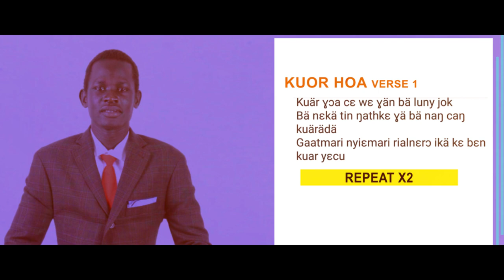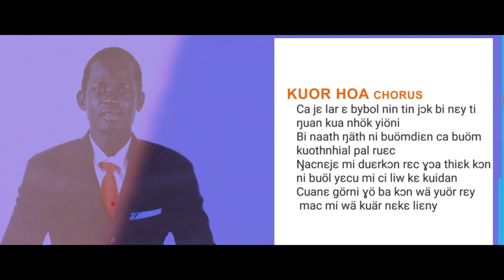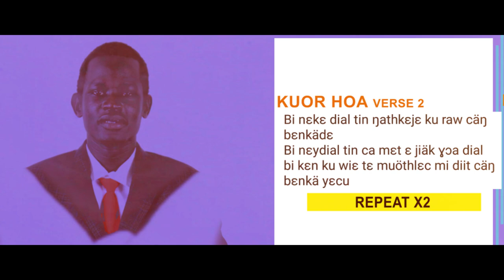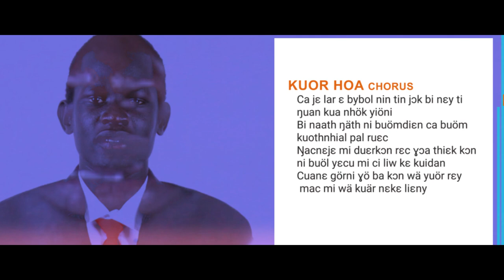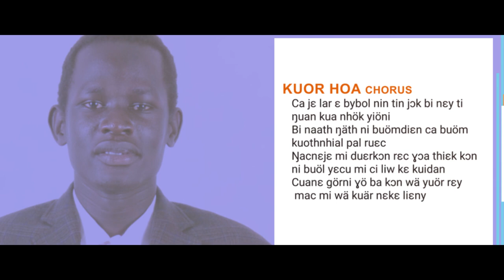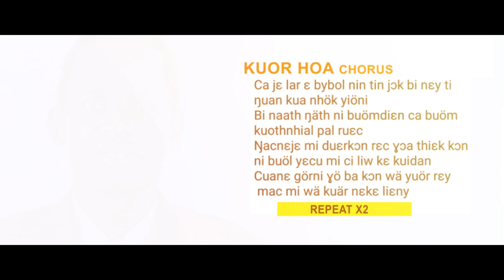William Yoal Chuol Dhuor - Kuar Hoa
Kuar Hoa is a nuer gospel single track by William Yoal Chuol encouraging people to prepare themselves for the second coming of our lord Jesus christ